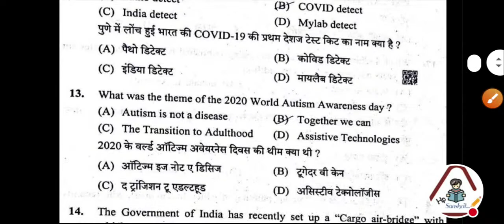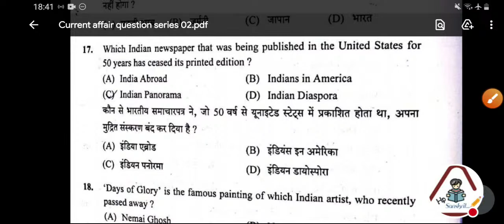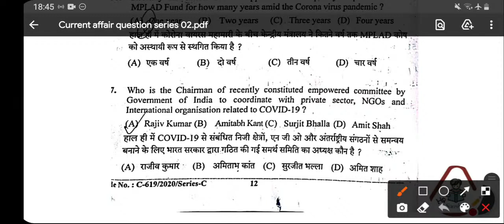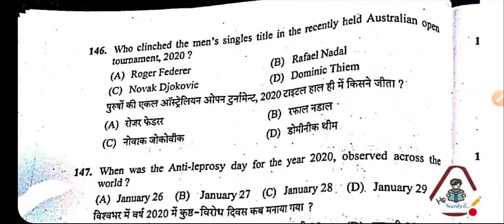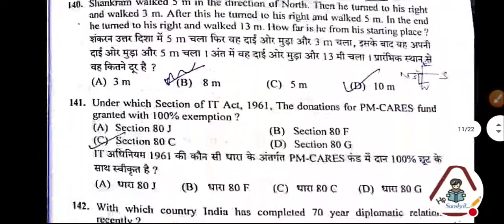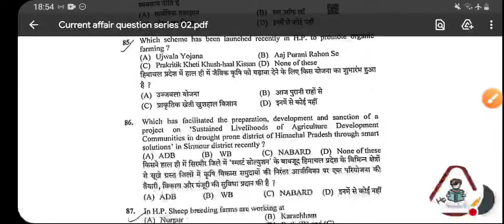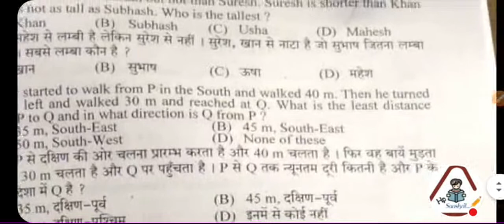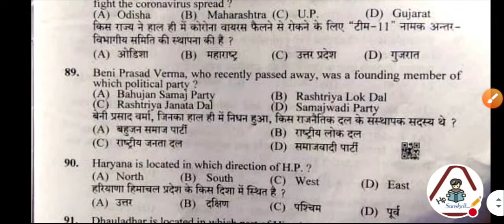Hpssc Hamirpur Current Affair Questions From Last Few Papers Session 2020 – 21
all current affair questions from hpssc Hamirpur  2020
 hpssc Hamirpur
hpsssb Hamirpur